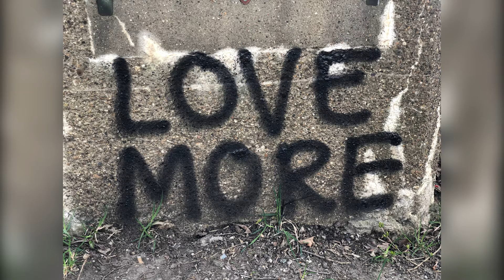[FREE] OG buda Type Beat 2021 - "Aquarius"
Hey there, I create awesome beats, I'm sure that some beats will interest you.

  Buy 1 Get 2 Free Deal on All Leases!